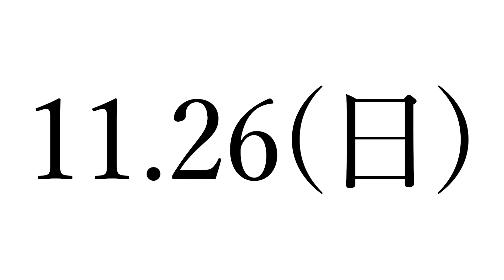【サスペンス】お前なんか消えろ！気に入らない奴は消します...【怪物の木こり】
プロモーション：映画『怪物の木こり』
サイコパスVS連続殺人鬼
生き残るのは―どっちだ？
映画『怪物の木こり』12月1日（金）公開！

映画【怪物の木こり】の衣装や小物をお借りして、
壮大な内容になっています！
ボンボンの動画は12月26日(日)16時公開！ぜひ見てください！